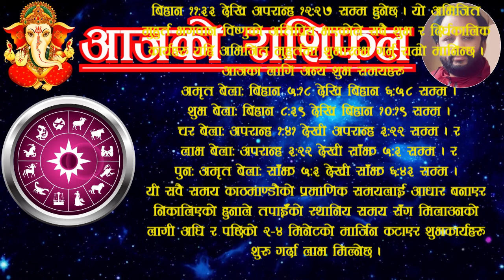Aajako Rashifal Baisakh 31 | आजको राशिफल बैशाख ३१ | ajako rasifal